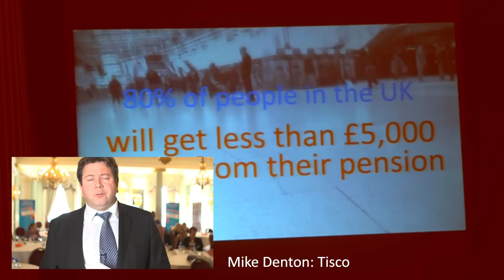Staffcare Auto-Enrolment Technology Event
Don't paint yourself into a corner with auto-enrolment - watch highlights from our most recent auto-enrolment technology event at the Royal Automobile Club in Pall Mall.
Make sure you see our Portal before you put a lid on your decision!

Managing the complex administration and compliance requirements of auto-enrolment will require robust yet flexible technology.  Staffcare's Auto-Enrolment Portal can be used with any type of pension, any provider and any HR or payroll system; so it doesn't matter if things change in the future.